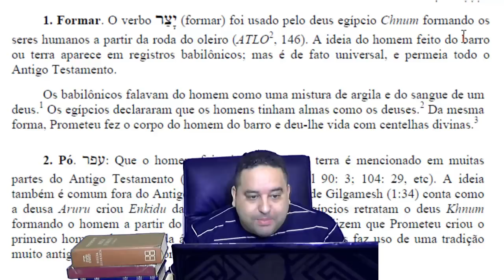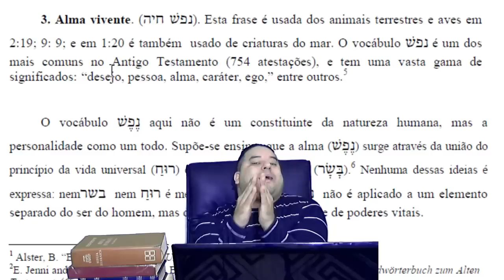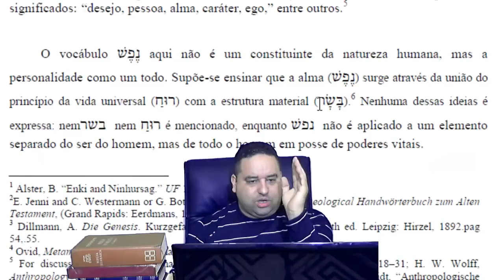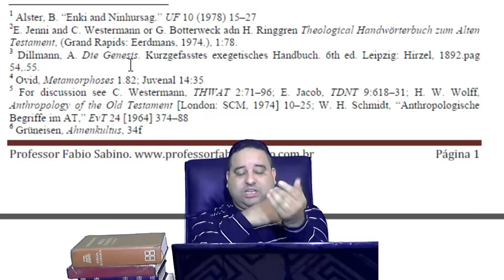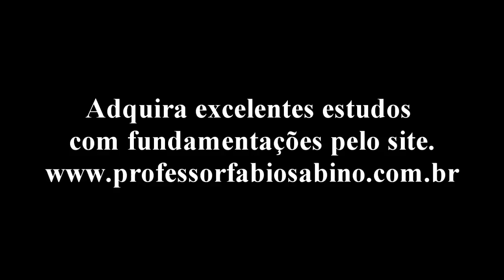Se não fosse pelos anjos o homem não existiria.